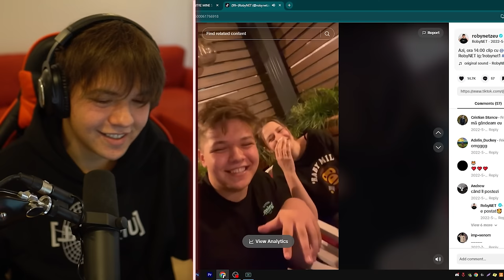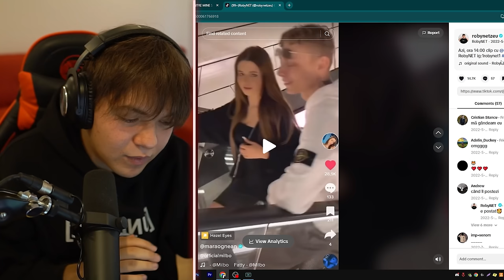AM FOST IMPREUNA CU MARA OGNEAN?!